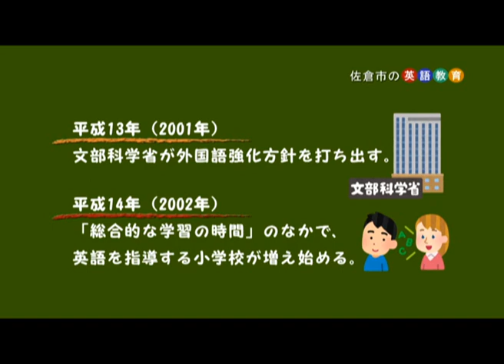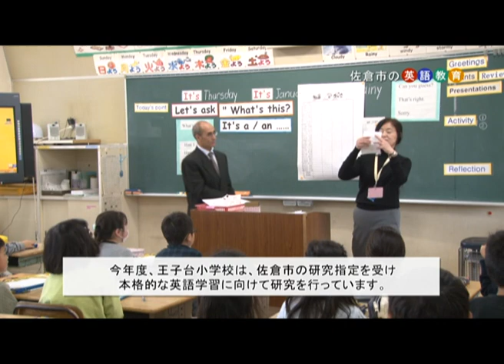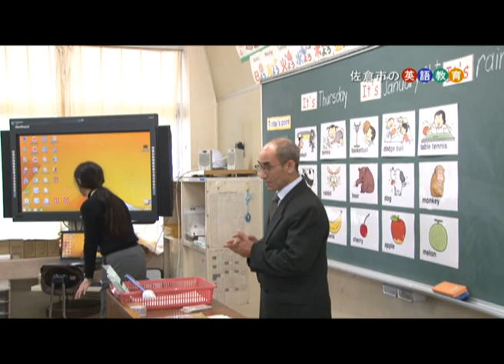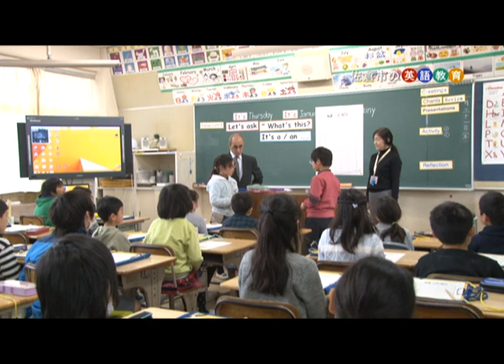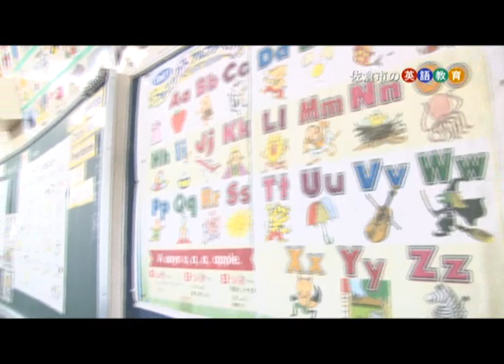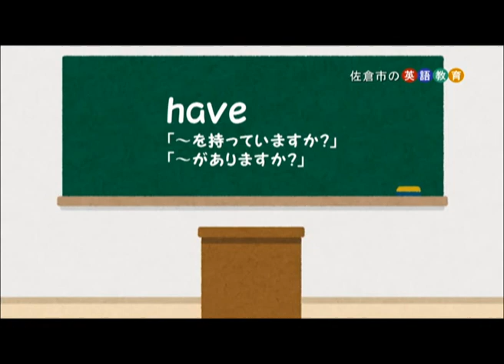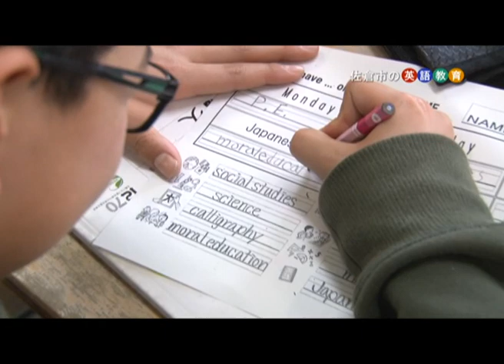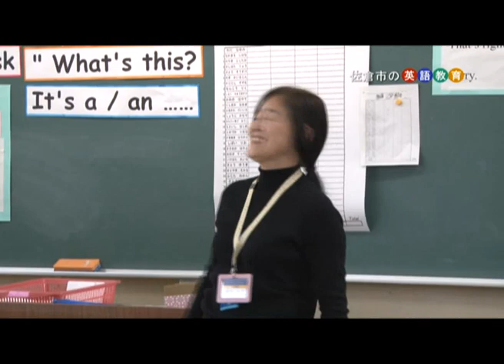佐倉市の英語教育（2019/2/25）佐倉市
2020年度より実施される新学習指導要領により、3・4年生は外国語活動を、5・6年生は教科としての外国語の学習がスタートします。平成30年度、佐倉市の研究指定を受け、本格的な英語学習に向けて取り組んでいる王子台小学校の授業の様子をご紹介します。

※この動画は佐倉市広報番組「チャンネルさくら」特集（2019/2/25放送分）を再編集したものです。